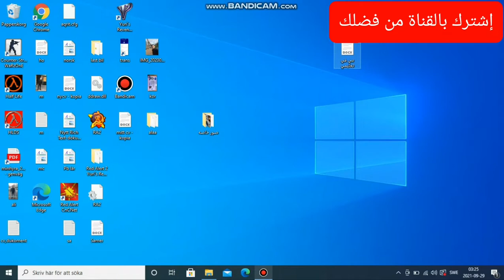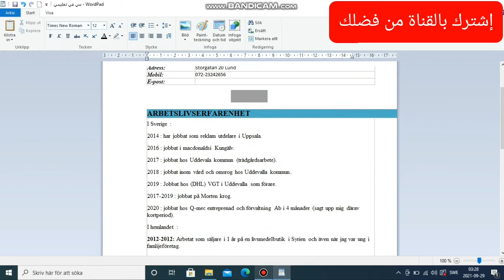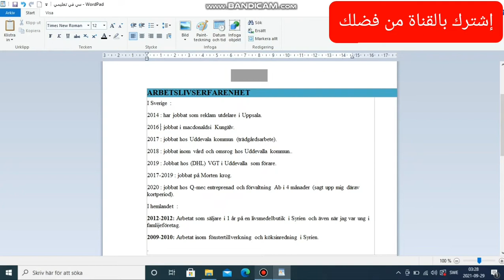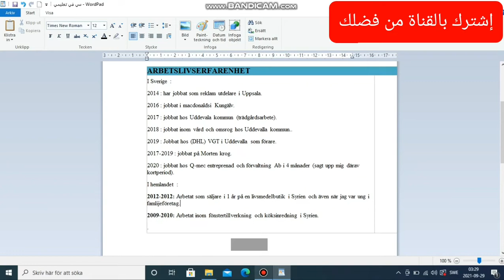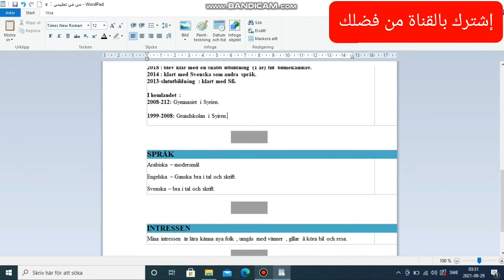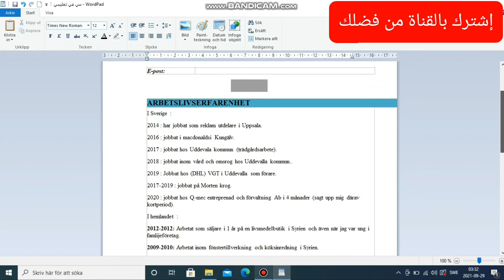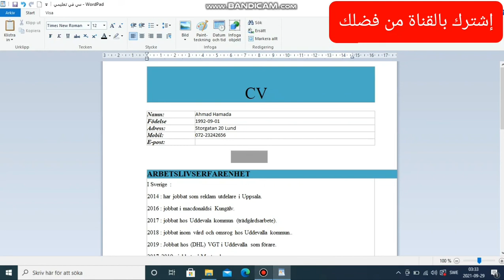إنشاء CV ببساطة مع نصائح هامة جدا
طريقة إنشاء السيرة الذاتية بسهولة وخطوة بخطوة.
رابط تحميل ملف السي  في . ↙️↙️